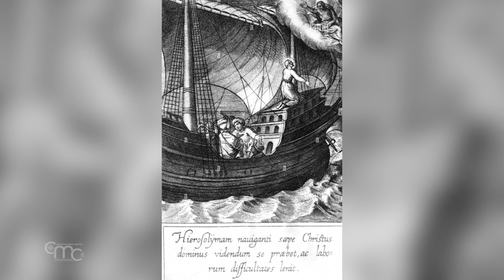Ignazio di Loyola in Terra Santa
Era il 4 settembre 1523 quando ad S. Ignazio di Loyola, fondatore della Compagnia di Gesù, apparve per la prima volta Gerusalemme. Sono passati 500 anni da quel “santo viaggio” che iniziò e si concluse con la città Santa.